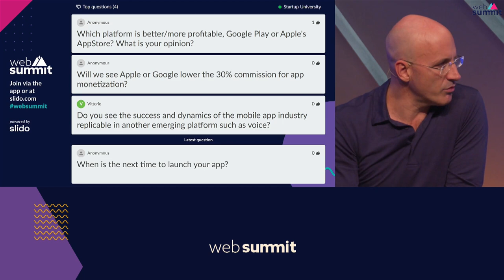Riccardo Zacconi - Web Summit 2019